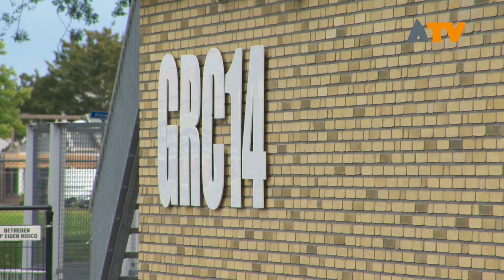Gemeente bekijkt mogelijkheden natuurcompensatie aan de Wiel in Rijswijk - Altena TV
RIJSWIJK - De huurders van de volkstuinen aan de Wiel in Rijswijk hebben een brief van de gemeente Altena ontvangen waarin de gemeente vraagt of ze de huur willen beëindigen of bereidt zijn hun volkstuin te verhuizen. Dat valt bij de huurders niet in goede aarde.

In de brief stelt de gemeente door Brabants Landschap gevraagd te zijn in de nabije toekomst een pluktuin te realiseren aan de Wiel. De huidige huurders zijn daarvan geschrokken volgens Eric Maurer, hij is een van de huidige huurders. Volgens Maurer is het volkstuincomplex momenteel een grote pluktuin. Maurer is namens de huurders aangesteld als woordvoerder in verband met de lopende kwestie. Hij stelt dat de volkstuinen een grote maatschappelijke functie hebben. Zo zijn er senioren actief, maar ook een jong gezin en Chinezen die aldaar Chinese gewassen kweken. In de brief van gemeente vraagt de gemeente of de huurders voornemens zijn binnen een jaar de huur van de volkstuin te beëindigen of te verhuizen naar bijvoorbeeld de volkstuinen in Giessen, volgens Maurer is dat geen optie. ‘Dat is zoveel werk wat je hier al in hebt gezet en even verhuizen dat gaat niet’.

Volgens een woordvoerder van Brabants Landschap gaat de aanleg van de pluktuin over natuurcompensatie voor de in 2016 in gebruik genomen voetbalvelden van GRC’14 aan het Almbos te Giessen. De gemeente Altena bevestigd dit en laat weten alleen te inventariseren of huurders van plan zijn in de nabije toekomst te verhuizen of de huur op te zeggen.

Progressief Altena heeft inmiddels schriftelijke vragen gesteld aan het College, daarin vragen zij of de gemeente in gesprek gaat met de huurders. Daarnaast stellen zij: ‘Volkstuinen dragen bij aan de lichamelijke en geestelijke gezondheid, het welzijn van de huurders. De volkstuinen dragen bij aan de sociale cohesie, onderling contact, integratie en de volksgezondheid. Volkstuinen hebben ook een ecologische functie. Zo is er op een van de volkstuinen aan de Wiel een paddenpoel. In een andere tuin staan bloemen die bijdragen aan de biotoop van insecten.’